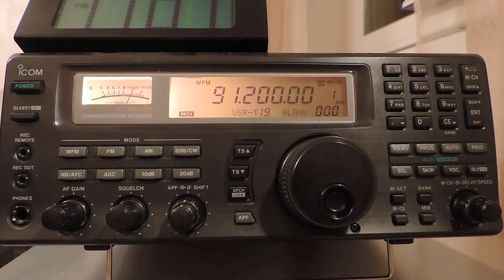91,20mHz.WFM,Radio Echo Of Moscow.